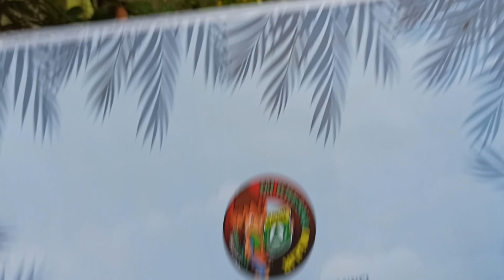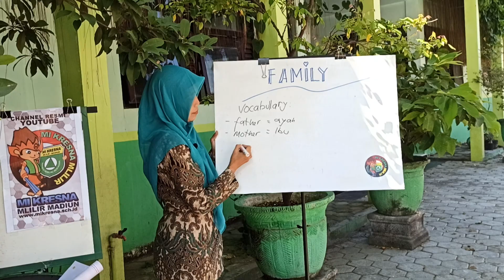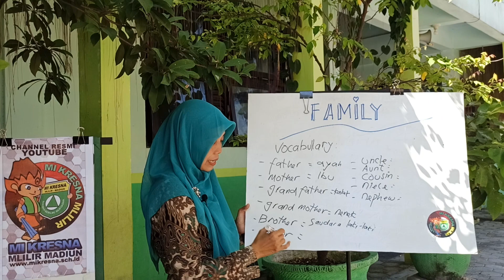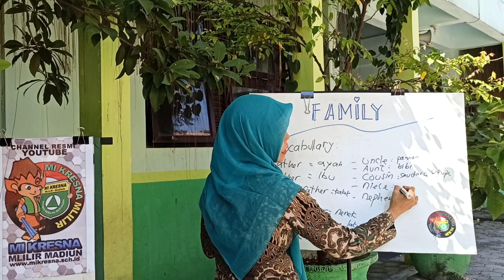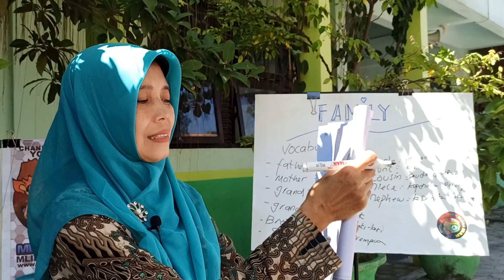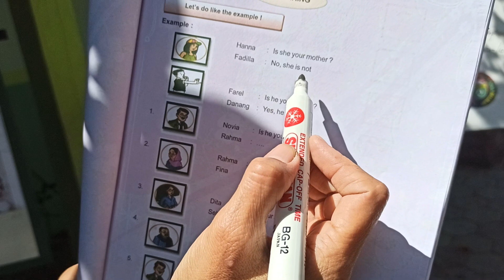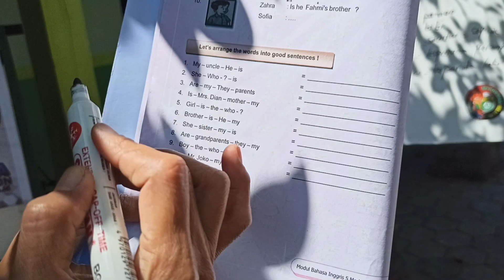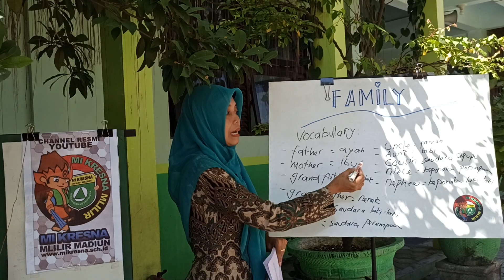Family ( Keluarga ) | Bahasa Inggris Kelas 5 | 31-08-2020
Pembelajaran Daring (Online) MI KRESNA tahun pelajaran 2020/2021.
Kelas 5 Mi Kresna Mlilir Dolopo.
Jadwal untuk Materi Tanggal 31 Agustus 2020.
Materi : Family
Mata Pelajaran: Bahasa Inggris

Oleh: Ibu Wiji Rahayu, S.Pd.I